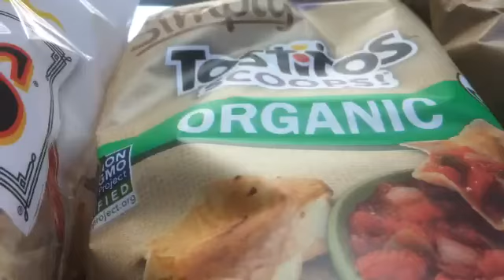Day of Snacks Part 9